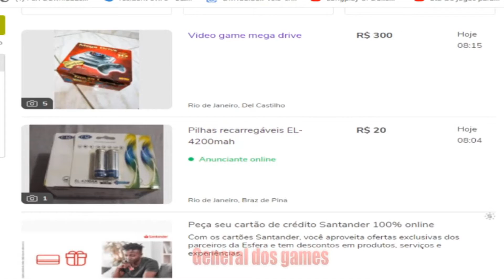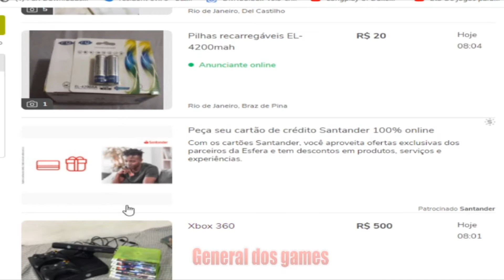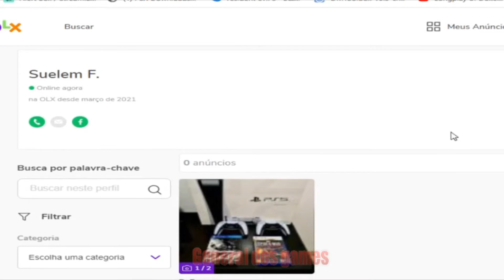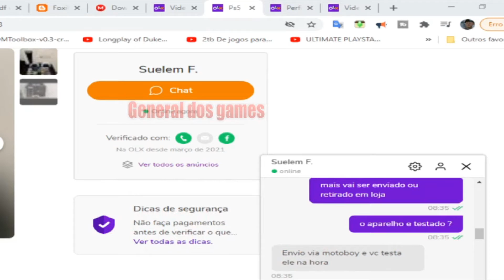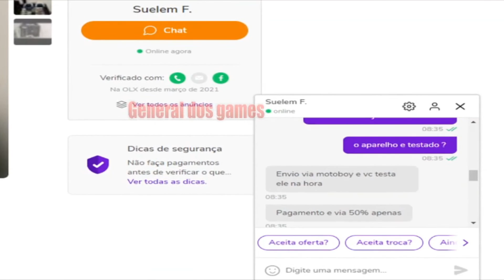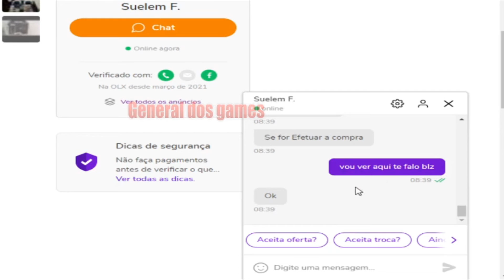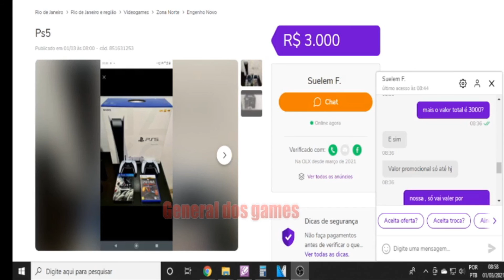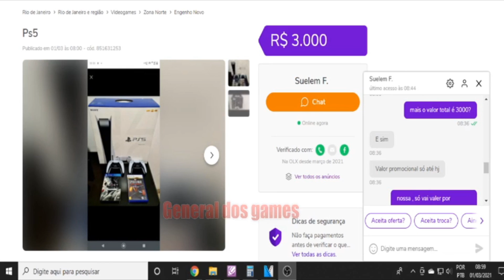PS5 golpe na OLX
😉 MINHAS ID:

SKYPE - MAICONMDSM1
    ¯\_(ツ)_/¯

      ¯\_(ツ)_/¯

        ¯\_(ツ)_/¯

       ¯\_(ツ)_/¯